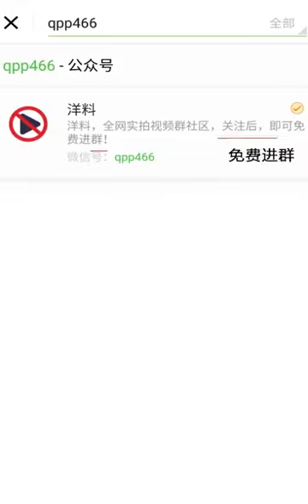CHISTES MAS GRACIOSOS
BILY LOW